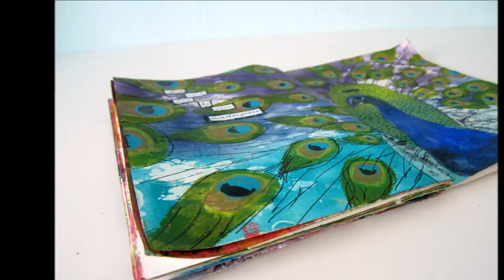pawgustart artjournal mixedmedia - peacock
Hoi!
Another art journal page it is! I'm joining the online YouTube event pawgustart this weekend, a weekend full of animal art &crafts projects! If you want to see more, just type pawgustart into the search bar here on YouTube and be amazed by all the lovely creators out here! Tip! If you only want to see the art journal related project, also put artjournal in the search bar as well...so pawgustart artjournal and you'll be able to see all the art journal related video's from this event!
~Debbie